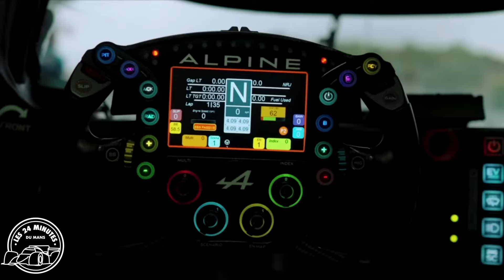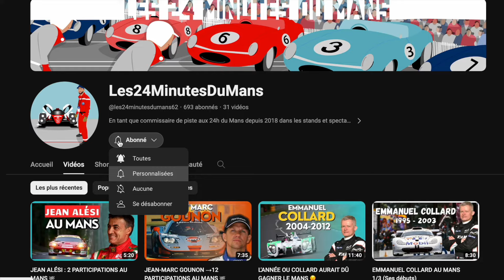🇫🇷 ALPINE A424→Faut-il la prendre au sérieux ?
Alpine a présenté, mercredi, à Enstone son programme Hypercar avec l'A424 et les six pilotes qui seront au volant en WEC : Paul-Loup Chatin, Ferdinand Habsburg, Charles Milesi, Nicolas Lapierre, Matthieu Vaxivière et Mick Schumacher.
Avant de débuter sa première saison en Hypercar au Prologue à Losail (24-25 février), puis avec les 1 812 km du Qatar une semaine plus tard, Alpine a officiellement présenté sa LMDh, construite en partenariat avec Oreca et exploitée par son partenaire historique Signatech, l'A424, mercredi, à Enstone. La voiture avait déjà été dévoilée, vue et photographiée en train de rouler, les six pilotes titulaires avaient déjà été annoncés. Mais on connaît désormais la livrée de l'Hypercar, dans des tons bleus assez habituels pour Alpine, et la composition des équipages.